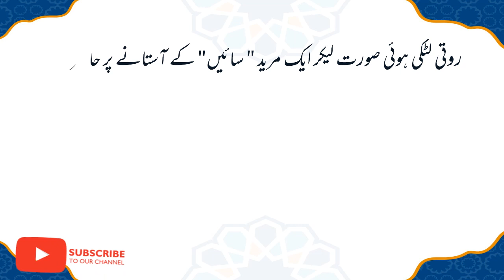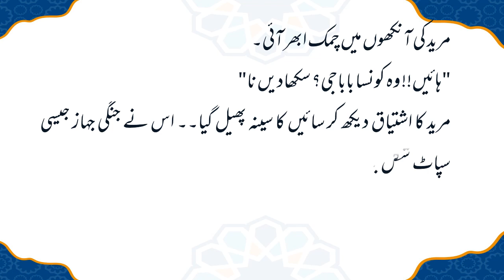Biwi par hath uthane ka Tarika - بیوی پر ہاتھ اٹھانے کا طریقہ - Motivational Story - Urdu Kahani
Moral Stories | Urdu Stories | Short Storie | Sabaq Amoz Kahaniyan - sabaq amoz waqiyat - qazi aur kutte ka qissa - urdu moral stories | Husband Wife stories

@Islamic Bench